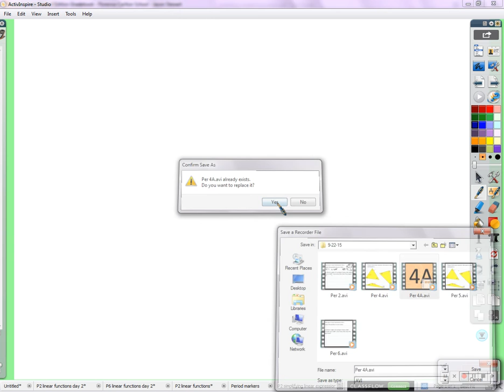Period 4A: Simplifying linear expressions (09/22/2015)